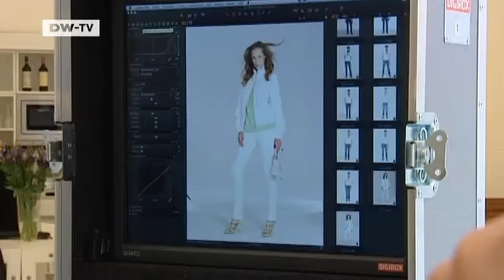Designer Michael Michalsky | euromaxx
Michalsky is one of Germany's most successful fashion designers, and he's busily preparing himself for Berlin Fashion Week. He used to be the chief designer of adidas, and he's had his own line Michalsky since 2006. He also did work for other companies, such as the fashion line for Tchibo with Mitch & Company . Since 2009 he's been designing a fashion line for washing detergent company Ariel.